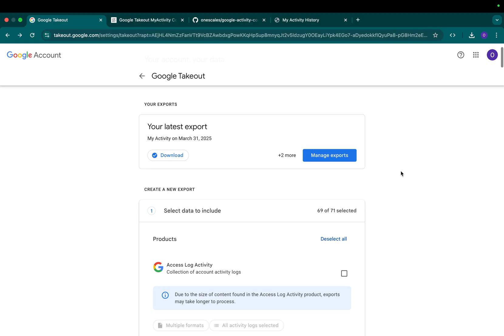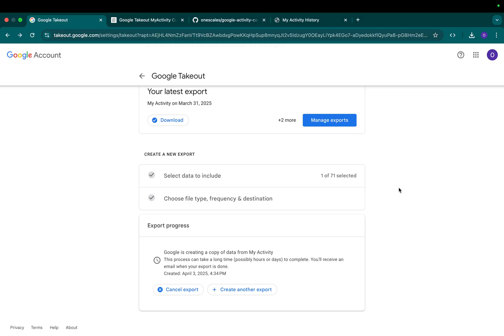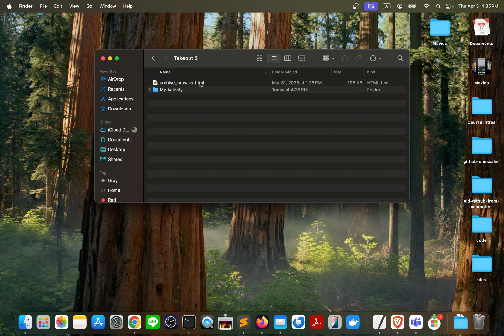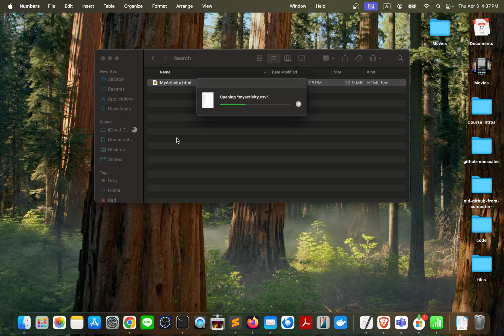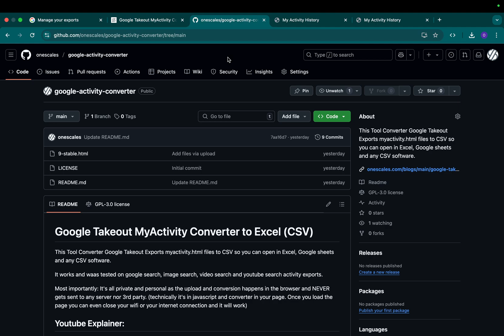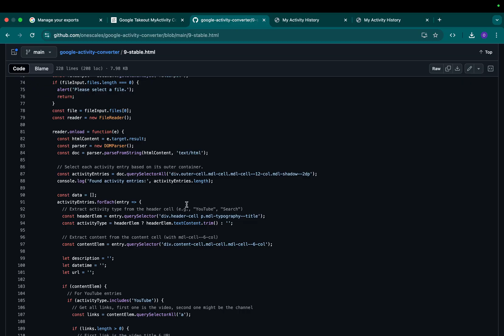Google Takeout MyActivity Converter to Excel (CSV)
This Tool Converter Google Takeout Exports myactivity.html files to CSV so you can open in Excel, Google sheets and any CSV software.
It works and waas tested on google search, image search, video search and youtube search activity exports.

Most importantly: It's all private, personal as the upload and conversion happens in the browser and NEVER gets sent to any server nor 3rd party. (technically it's in javascript and converter in your page. Once you load the page you can even close your wifi or your internet connection and it will work)